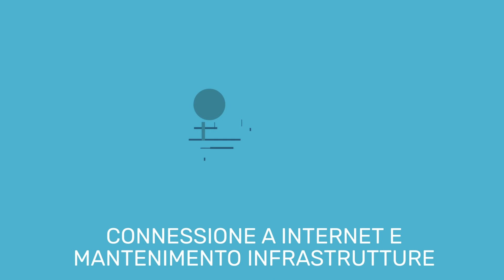BANDO WIFI4EU PER I COMUNI, 15 MAGGIO 2018